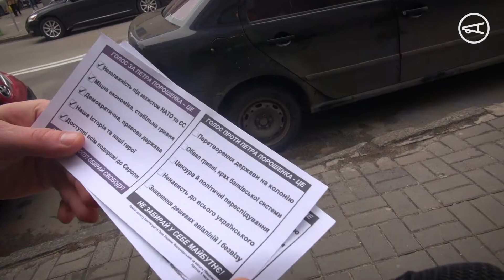Откуда харьковчане узнают о происходящем на выборах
Спросили у прохожих в Харькове, откуда они узнают новости о кандидатах и процессе выборов и каким источникам они доверяют